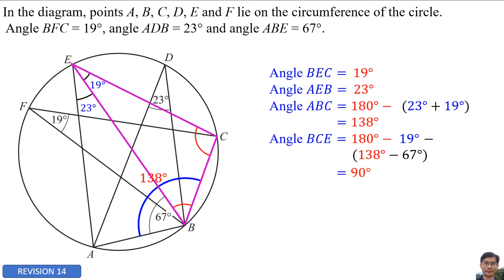SPM Mathematics Revision 14 - Angles in a Circle